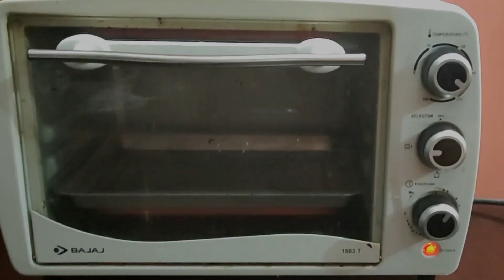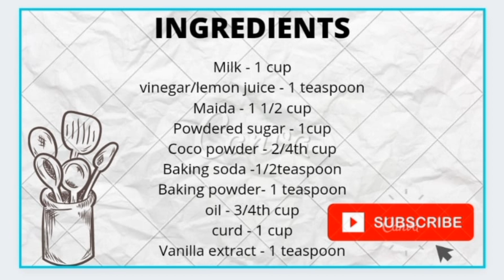Eggless Dark chocolate Cake / एगलेस डार्क चॉकलेट केक/How to make chocolate cake/easy chocolate cake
This video is about making Dark Chocolate cake with leaf decorations on it, using Original leaf instead of mould. Leaf is decorated using original leaf dipped in Dark chocolate